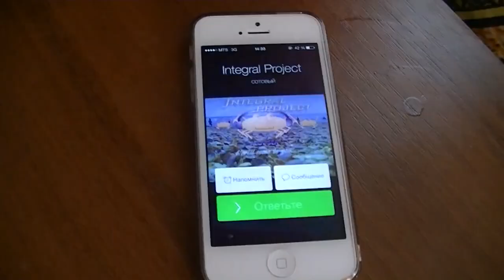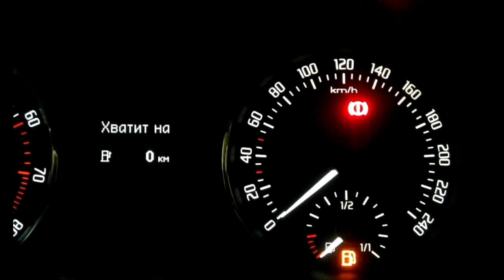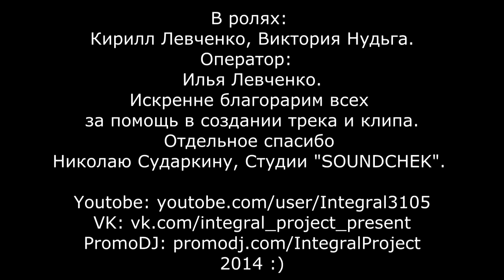Integral Project - Azov Sea